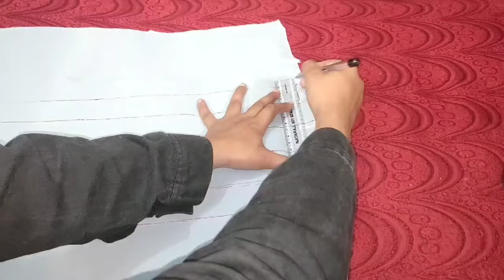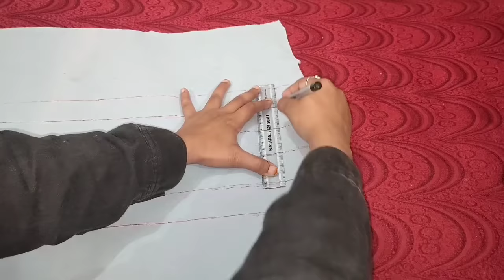बस एक टीशर्ट का ऐसा कमाल आज से पहले नहीं देखा होगा इस नयी ट्रिक के साथ।